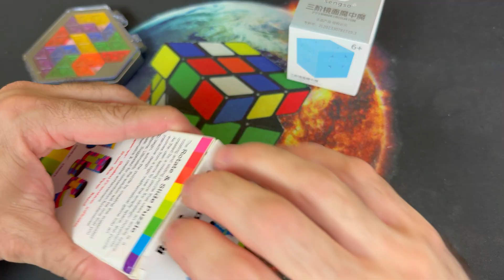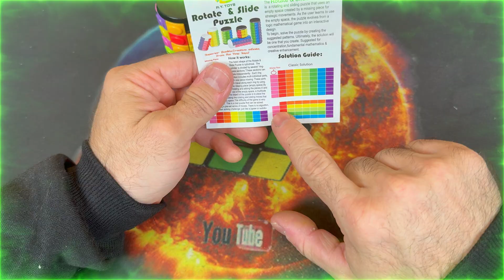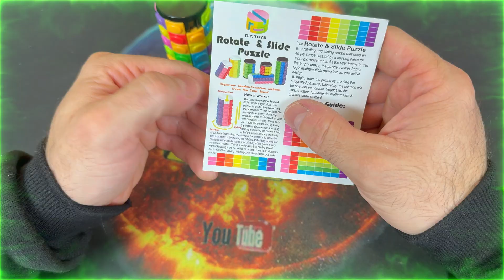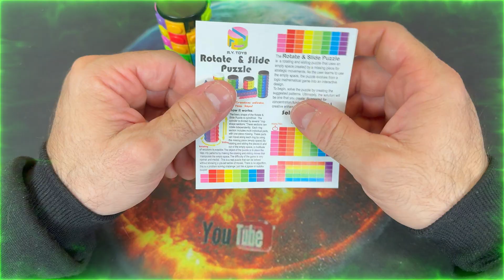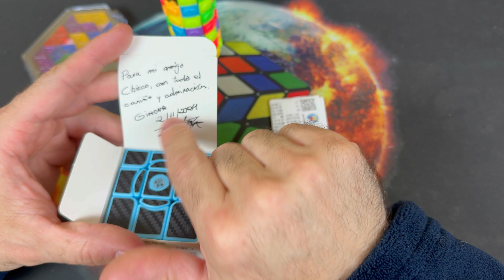📦 UNBOXING #234 | COSITAS QUE VIENEN DEL CANAL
Hola amigos, en el día de hoy hago el unboxing de unos obsequios que me hizo Jordi, y tambien de un cubo que se vino gracias a Solucions . Espero os guste.